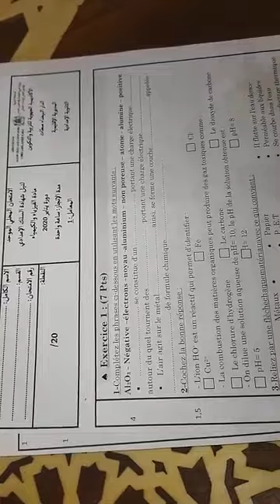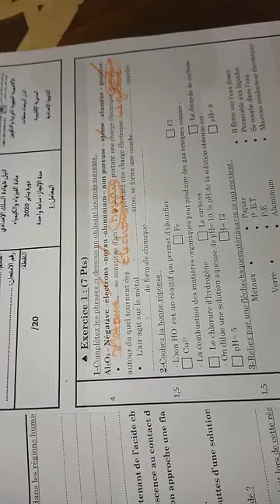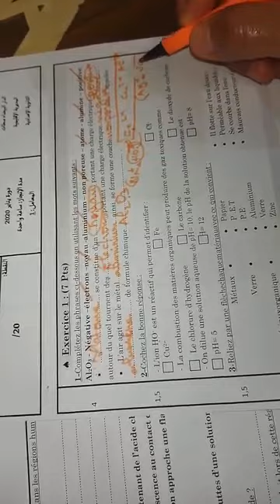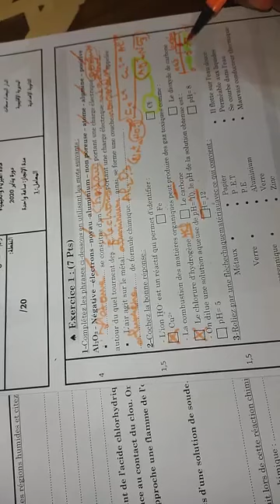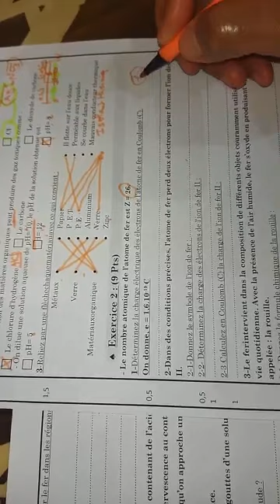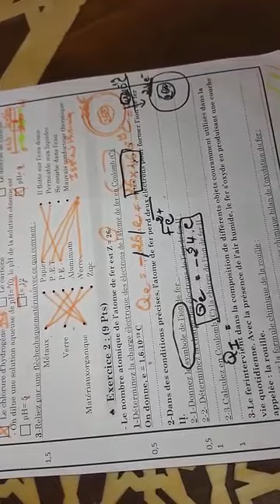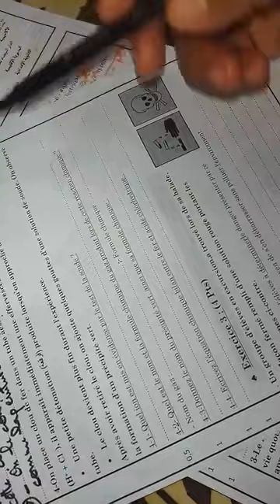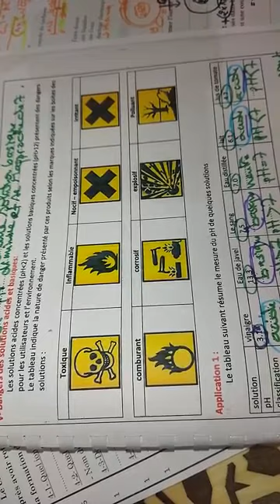تصحيح امتحان محلي-فيزياء correction d'un examen local PC 3APIC